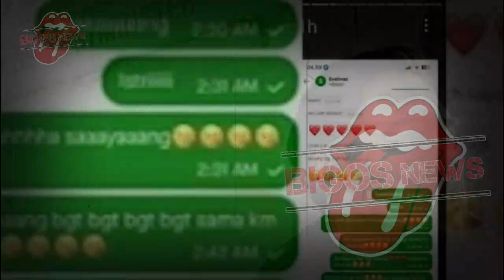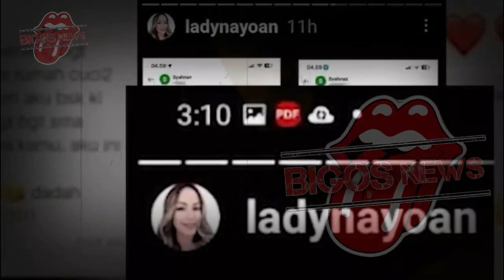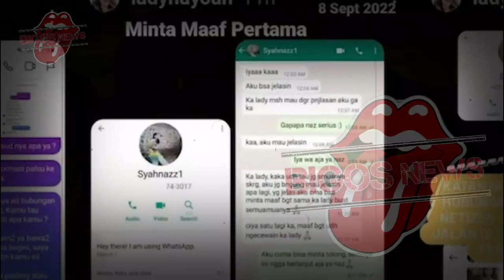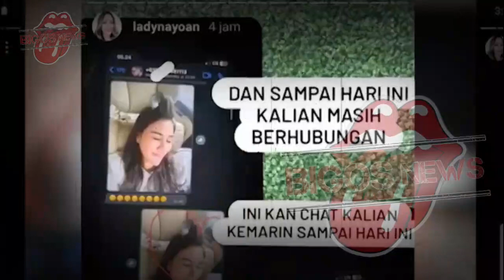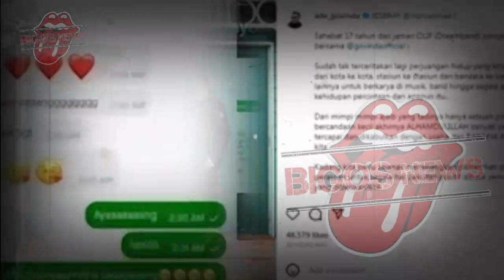SYAHNAZ DAN RENDY KJAERNETT SEPAKAT, SYAHNAZ GUGAT CERAI JEJE HARI INI - GOSIP ARTIS HARI INI